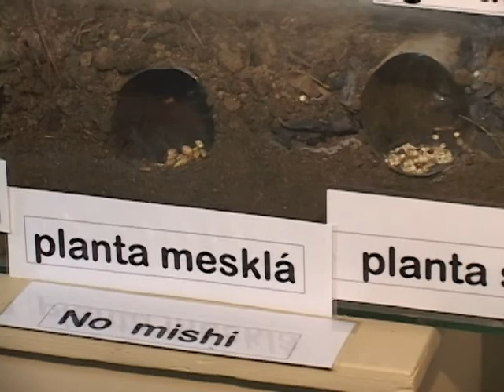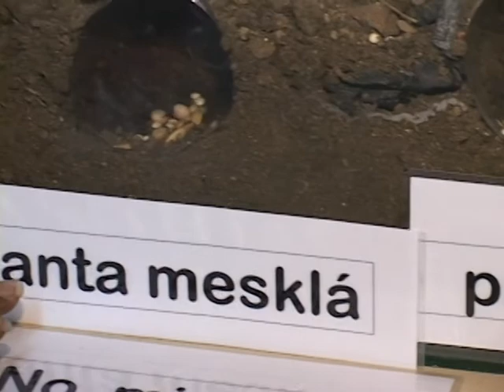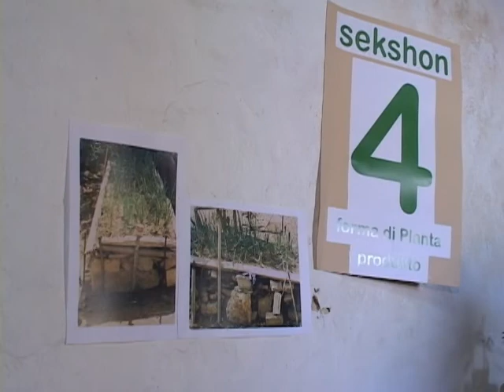Plantamentu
Formanan di Planta